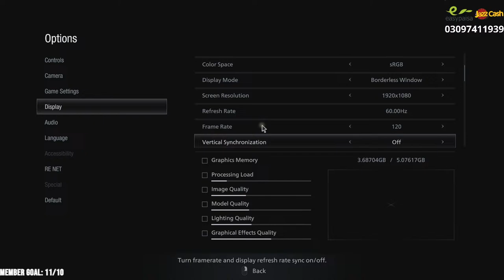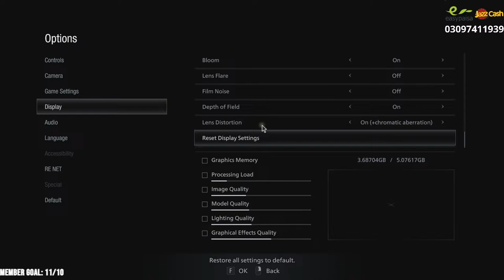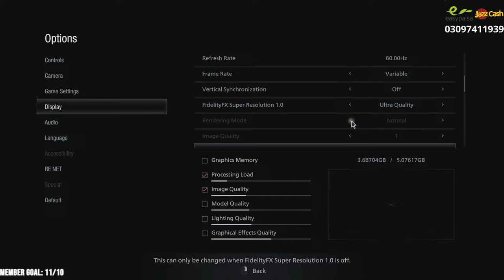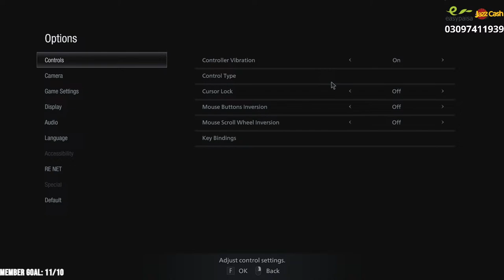RESIDENT EVIL 8 ( VILLAGE ) #1 | TRYING AGAIN IN 2024 | HARD MODE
✮ Title: Mirza Muhammad Hanan Baig
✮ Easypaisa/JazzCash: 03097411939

⭐ CHAT RULES
- The following are not allowed.
✮ Self-Promotion
✮ Bullying/Racism

⭐ SYSTEM SPECS
✮ PRO -i3 10100
✮ RAM - 16 GB
✮ GPU - GTX 1660 6GB ( OC )
✮ SSD - 256 GB
✮ HDD - 2TB
✮ Mic -
✮ Mouse: Logitech G102
✮ Headsets: Bloody G535P
✮ Webcam - Never Do That
✮ Internet - PTCL ( 20 mbps )